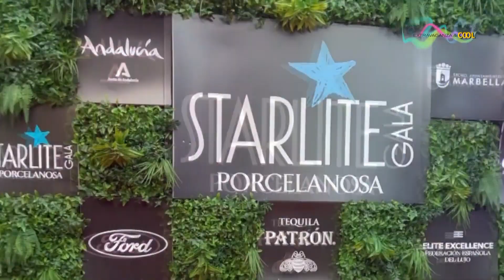LA ALFOMBRA ROJA DE LA GALA STARLIGHT / LAS COMPRAS MUST HAVE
En esta nueva entrega de FASHION WALK asistimos a la alfombra roja de la Gala Starlight junto con Antonio Banderas, Richard Gere, Carla Pereyra y muchos más. En la segunda parte os cuento todas las compras must have que os esperan esta temporada.